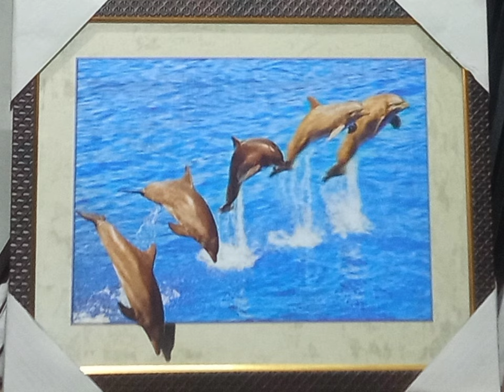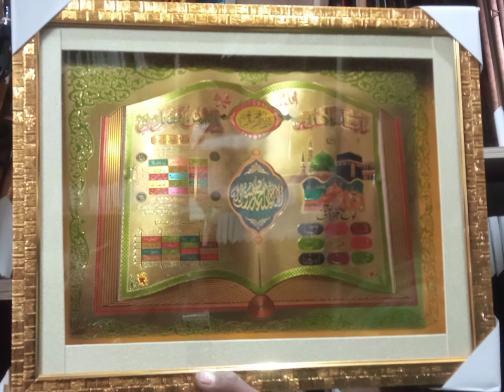Natural Paintings, Natural Art, Natural Drawing...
These Paintings are for Sale.

For Price and details :
Call and WhatsApp